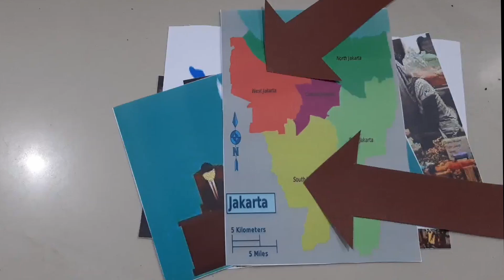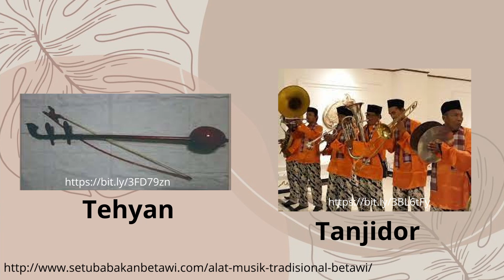The diversity in the capital city of Indonesia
Project of Profil Pelajar Pancasila (P3) is one of wonderful collaborated subjects program in Global Prestasi Junior High School. There are 3 projects designed in each level. The first one is Vlog making for grade 7.

Here we present some Vlogs as their products. A vlog by one of Global Prestasi Junior High students -  Kireina Adara (gr. 7D)

An Exhibition week of Profil Pelajar Pancasila in Global Prestasi Junior High School held from October 25 - 26, 2021. The grade 7 are proudly and confidently showing their masterpiece. They present their three months project in a vlog with the theme - Harmony in Diversity.

All students share about the culture, history, and geographical side of the chosen province. It's not only how they learn about the place in Indonesia, but also upskill their public speaking, ICT dan self confidence.